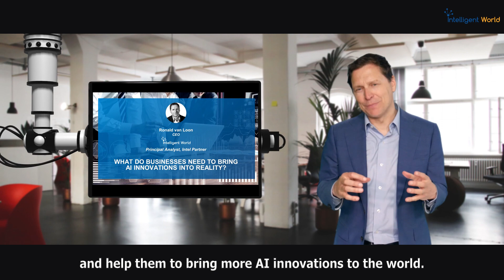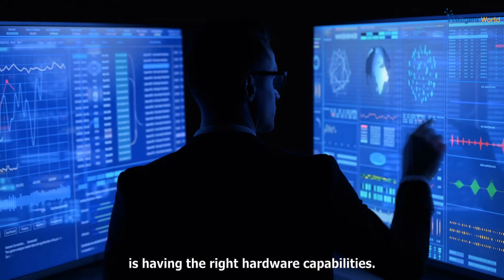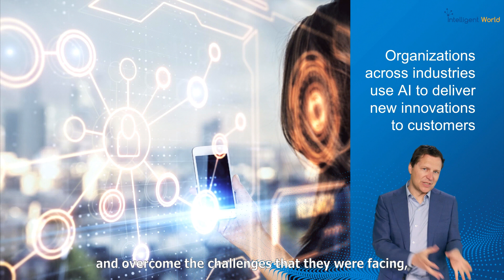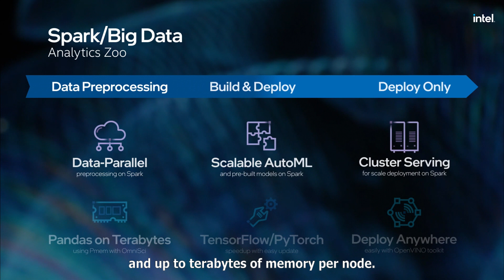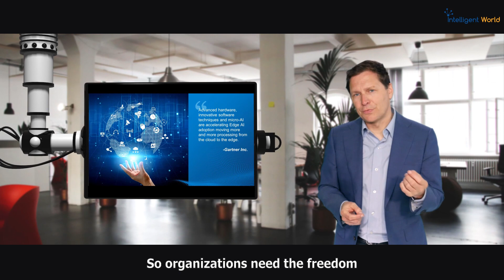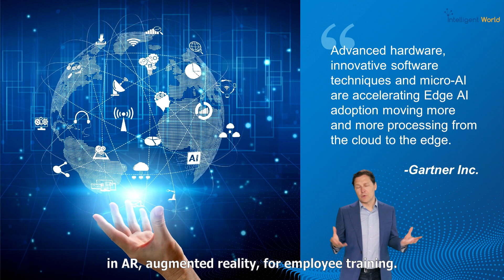AI Everywhere: Opportunities, Innovations & Capabilities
Ronald van Loon and Wei Li, Vice President and GM of Machine Learning Performance at Intel Corporation talk about AI and its Opportunities, Innovations and Capabilities